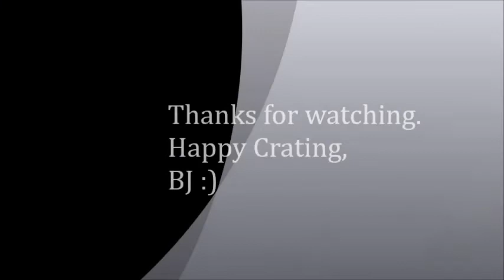Tuesday Tutorial: Party Favor containers (sour cream containers)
Hey Everyone... Hope you enjoy.. If you have any ideas about how i could inprove my video quality please share them! Thanks to Stacy for the Idea! Blog will soon be up (I hope)